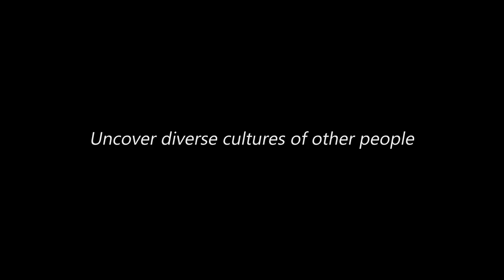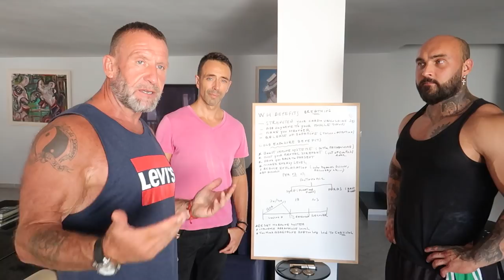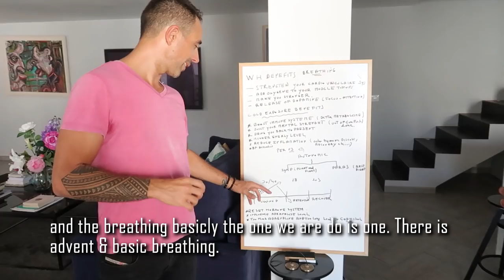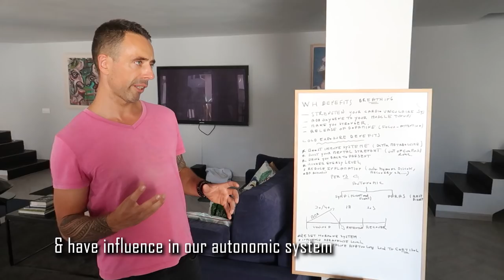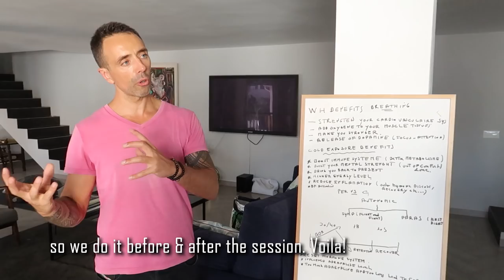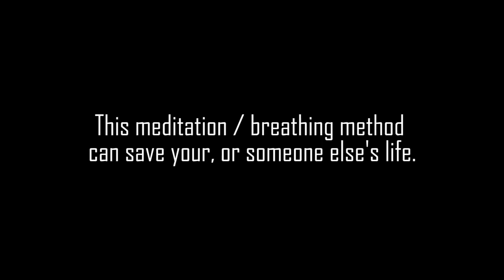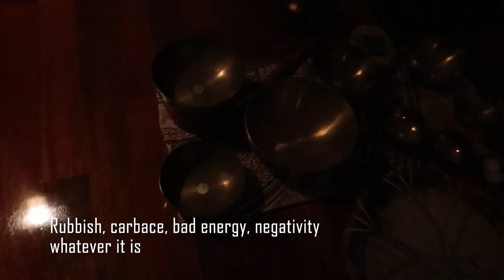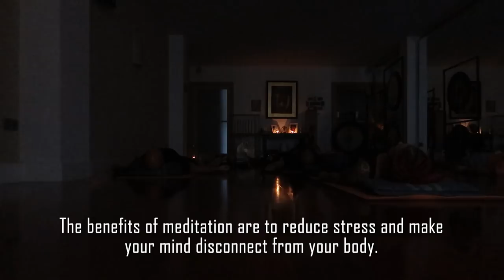Wim Hof Breathing & Ice Bath with Dorian Yates | Sound Meditation | Around the Globe 4